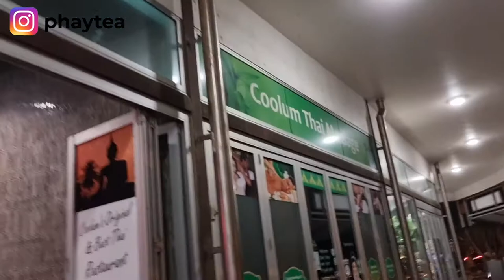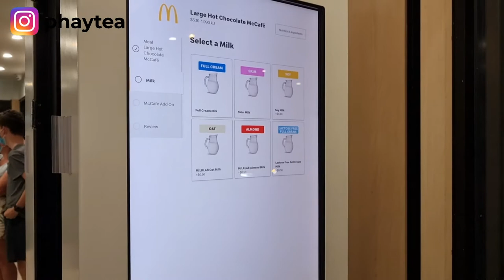Australia Beaches at Night |Last night in Coolum Sunshine Coast| Nigerian in Australia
It is the final night in Coolum Sunshine coast and taking a walk on the beach at night seemed like a great idea.

Always had my reservation about going to to beach at night but this felt very safe.

For video requests or collaboration, send an email to - phayteaspulse@gmail
com

See you when I upload a new video💛